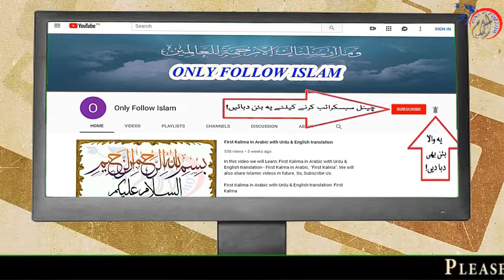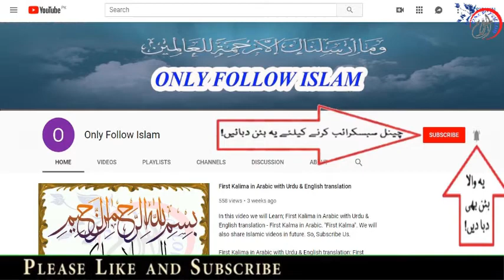34 - Ramzan kareem special 2022 !! رمضان کریم !!